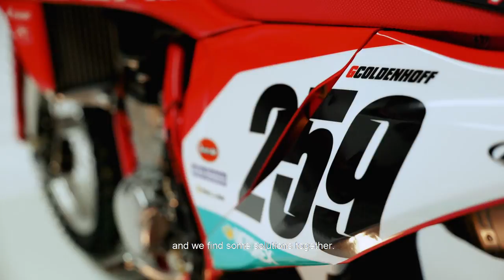Ryno Power! Legendary MX racer Ryan Hughes brings his coaching skills to the MXGPs.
With a long career that saw him race and win at events like AMA Supercross and outdoors, GPs and the Motocross of Nations, Californian Ryan Hughes is now one of the top coaches in the business.
He's jetted to Europe to work with GasGas factory rider and MXoN winner Glenn Coldenhoff in the MXGPs this year. We caught up with him at the start of his European adventure which has taken in the British and Dutch GPs
Action footage courtesy Youthstream.